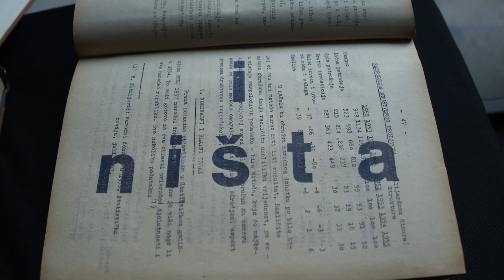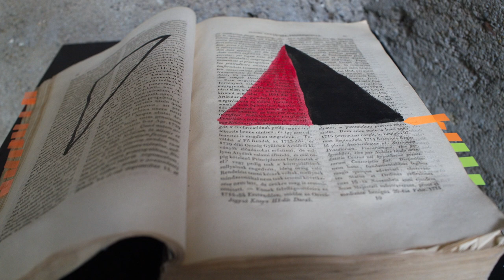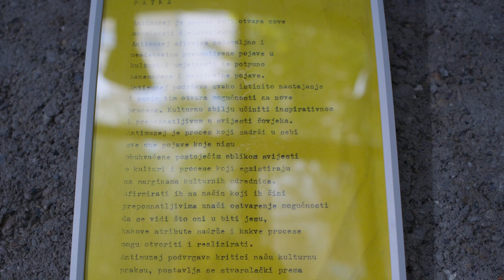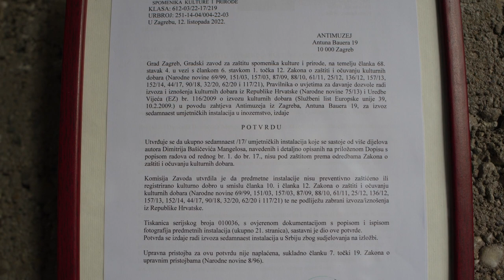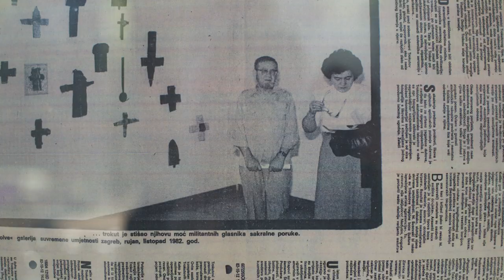Mangelos u Antimuzeju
Otvaranje izložbe "Mangelos u Antimuzeju" - beogradska galerija "N.EON" 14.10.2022. Kustos izložbe Domagoj Margetić.
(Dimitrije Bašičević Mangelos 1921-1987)